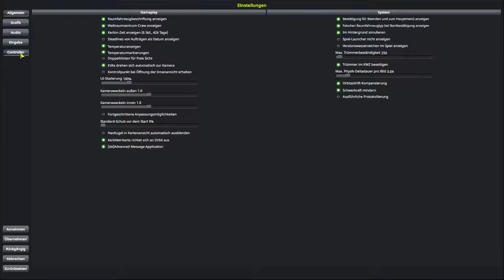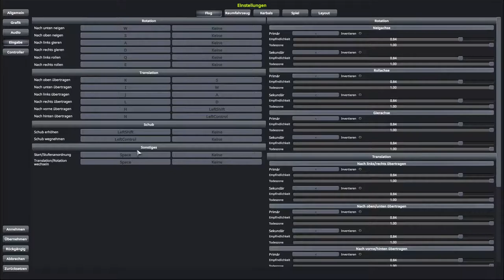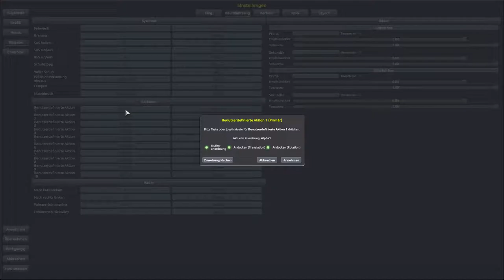Kerbal Space Program Let's play II Folge 172 Deutsch